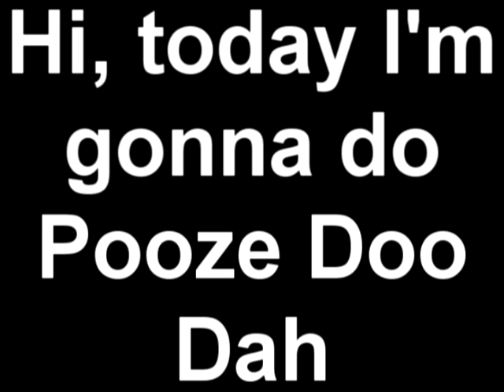Poozee Doo Dah Halloween Spanish Mirror #1